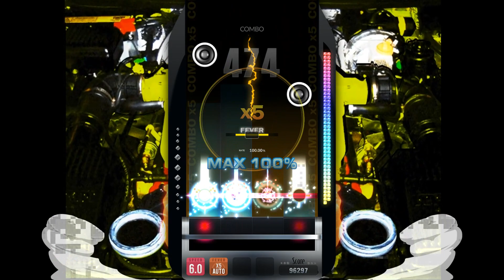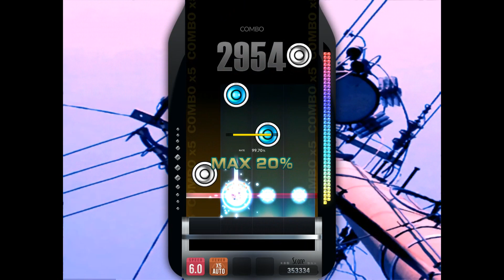[DJMAX RESPECT V]4B TUNES - Zeroize (MX) (230429)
Player : Kimyoshitora
Option : (None)

Comment : 긱기기기긱긱을 디제이맥스에서!